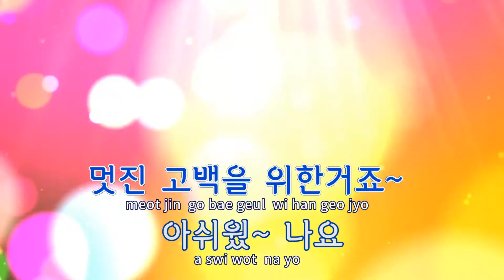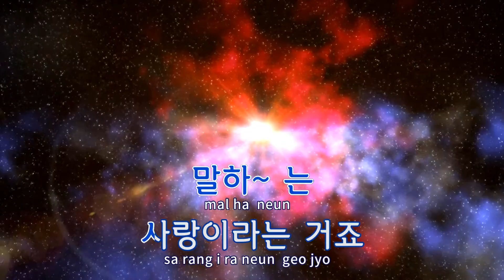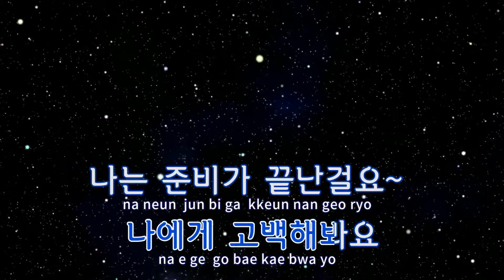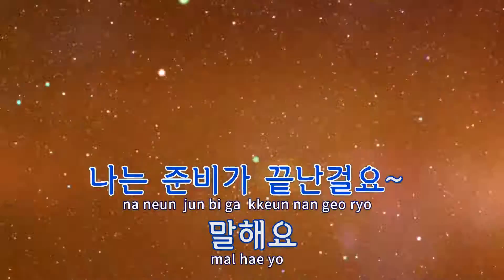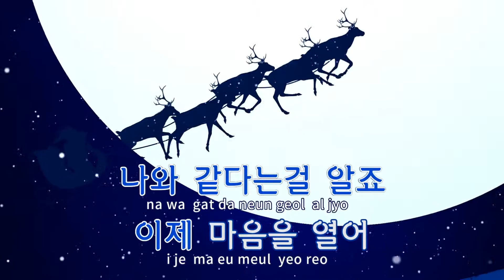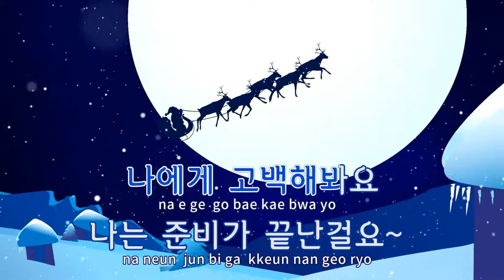[TJ노래방] 말해요 - 임창정 / TJ Karaoke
말해요  --  임창정